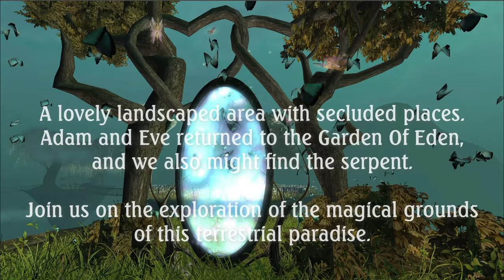Garden Of Eden [Walking Simulator]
Garden Of Eden is a lovely landscaped area, with secluded places on magical grounds.
A terrestrial paradise!
Created by Adelina.

(use a Second Life viewer, please support the simulation creators while at it)

My Recommended Shopping:
My CPU
My Motherboard
My Graphics
My Memory
My PC Case